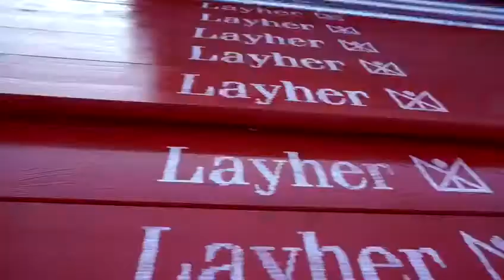The Newmains United Christmas Message 2018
The Newmains United Christmas Message 2018 starring:

Layher UK's scaffolding yard
I-scaff Access Solutions truck
Newmains United players and their children
Father Kitsmas David Robertson